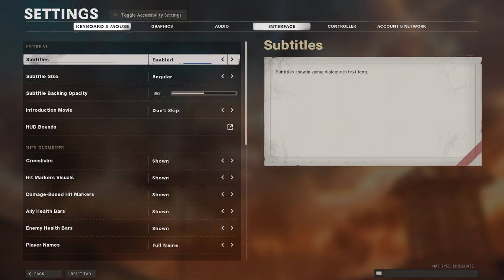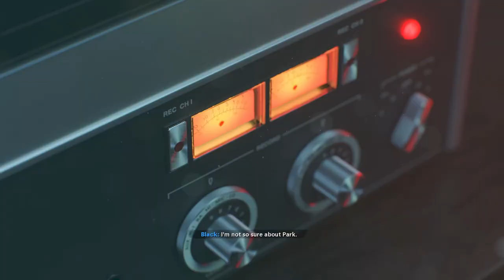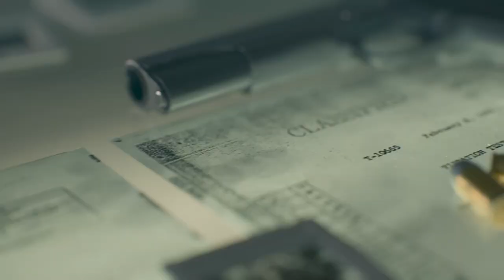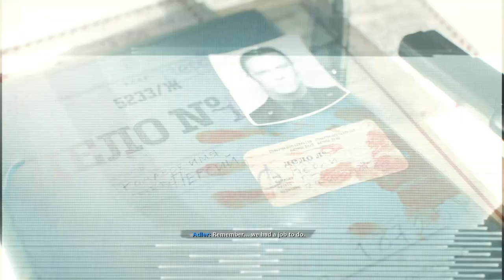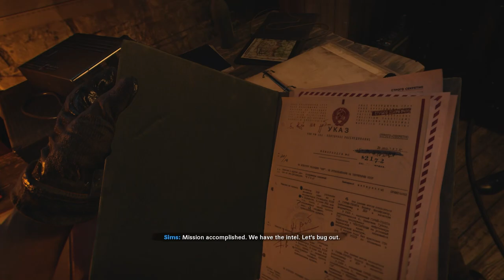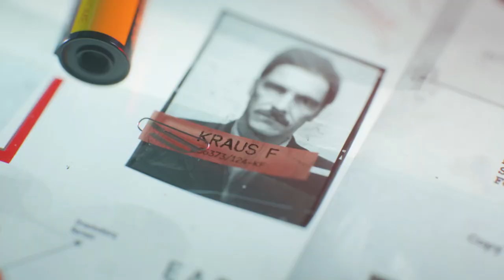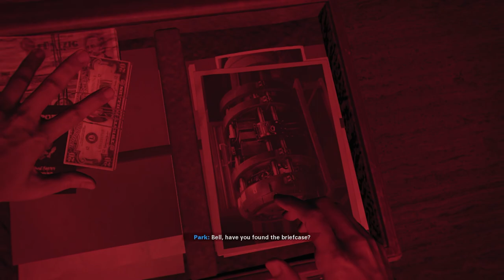Call of Duty: Black Ops Cold War - Part 1 | PC Gameplay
Game Info :
Call of Duty: Black Ops Cold War diatur selama Perang Dingin di awal 1980-an . Kampanye ini mengikuti Baret Hijau yang menjadi petugas CIA SAD/SOG Russell Adler ( Bruce Thomas ) dan misinya untuk menghentikan ancaman spionase internasional bernama Perseus ( William Salyers ) pada tahun 1981. Ceritanya terinspirasi oleh peristiwa aktual dan kampanye menampilkan lokasi seperti Timur Berlin , Vietnam , Turki , dan markas besar KGB Soviet. Adler didukung oleh kembalinya karakter Black Ops Alex Mason (Chris Payne Gilbert ), Frank Woods (Damon Victor Allen) dan Jason Hudson (Piotr Michael), bersama sesama operator MACV-SOG Lawrence Sims (Reggie Watkins), pemecah masalah Mossad Eleazar "Lazar" Azoulay (Damon Dayoub), dan petugas intelijen MI6 Helen Park ( Lily Cowles ), dengan dukungan tambahan dari Kepala Keamanan KGB dan agen rahasia Dimitri Belikov ( Mark Ivanir ). Pemain berperan sebagai "Bell", seorang agen misterius yang membantu Adler dan timnya menemukan Perseus untuk sebagian besar kampanye; Mason dan Belikov juga bisa dimainkan di segmen tertentu. Lingkaran dalam Perseus terdiri dari: teroris Iran Arash Kadivar ( Navid Negahban) dan Qasim Javadi (Farshad Farahat), bos mafia Rusia Anton Volkov ( Rafael Petardi ), Agen KGB Mayor Vadim Rudnik dan mantan perwira CIA Robert Aldrich. Kampanye ini juga menampilkan penampilan singkat Imran Zakhaev (Dan Donohue), ayah dari Call of Duty: Modern Warfare antagonis Victor Zakhaev, dan Kolonel Lev Kravchenko ( Andrew Divoff ), mantan musuh bebuyutan Mason dan Woods yang terakhir mereka temui di Vietnam. Kisah musiman mode multipemain berlangsung dari akhir 1983 hingga 1984, dan mengikuti Adler dalam misi baru untuk menyelidiki kebangkitan Perseus dan agennya, dipimpin oleh Vikhor "Stitch" Kuzmin (Chris Parson), yang membalas dendam pada Adler karena alasan pribadi . . Pengikut Stitch dan sesama agen Perseus termasuk: panglima perang Laos Kapano "Naga" Vang ( Greg Chun ), mantan agen NIS Freya "Wraith" Helvig, mantan agen MI6 Roman "Knight" Grey ( Mark Sheppard ), tentara bayaran Owethu "Jackal" Mabuza (Gabe Kunda), mantan yakuza Kaori "Kitsune" Tanaka ( Erika Ishii ), dan mantan Tentara Spanyolahli pembongkaran Benito "Fuze" Ortega. Beberapa sekutu NATO muncul sepanjang musim membantu Adler dan CIA dalam memerangi pasukan Stitch, termasuk: operasi DGSE Zeyna Ossou (Mara Junot), SRT Marine Wyatt "Bulldozer" Jones (Jeff Schine), penembak jitu Delta Force Terrell Wolf (Zeke Alton), pejuang gerilya Karla Rivas (Krizia Bajos), petugas Unit 777 Jabari Salah (Ayman Samman), dan agen CIA SAD Colton "Stryker" Greenfield (Christian Rummel). Kapten Carver Butcher (Ron Bottitta), pendiri Task Force Vanguard dan protagonis dari Call of Duty: cerita musiman multipemain Vanguard , muncul di musim multipemain Perang Dingin terakhir. Kisah Dark Aether dalam mode Zombie berlangsung dari akhir 1983 hingga 1985, dan melanjutkan beberapa elemen naratif dari pendahulunya, kisah Aether. Protagonis utama dari cerita ini adalah Requiem, gugus tugas CIA rahasia yang didedikasikan untuk mempelajari dan memberantas ancaman mayat hidup yang meningkat secara global. Pemain berperan sebagai Tim Penyerang beranggotakan empat orang, menerima perintah dari petugas CIA Grigori Weaver ( Gene Farber ), yang mengoordinasikan berbagai operasi Requiem. Anggota Requiem lainnya termasuk: Mayor Mackenzie Carver (Keston John), Kepala Divisi Penahanan dan Keamanan; Dokter Elizabeth Gray ( Amy Pemberton ), Kepala Ilmu Unnatural; Doctor Oskar Strauss ( Thure Riefenstein ), Kepala Riset Energi; "Raptor Satu" ( Derek Phillips), seorang pilot yang bertugas mengeluarkan tim penyerang dari zona wabah setelah menyelesaikan misi mereka; dan Direktur misterius yang memantau aktivitas tim pemogokan. Menentang Requiem adalah Omega Group, sebuah organisasi yang didukung Uni Soviet yang dipimpin oleh Kolonel Kravchenko, yang sebagian besar bertanggung jawab atas ancaman wabah undead baru. Sepanjang jalan cerita, agen Requiem berhubungan dengan Kravchenko dan agen Omega lainnya, termasuk: Dokter William Peck (Zeke Alton), seorang ilmuwan Amerika yang mengkhianati pemerintah Amerika Serikat untuk membelot ke Omega; Dokter Aleksandra Valentina ( Sadie Alexandru ), Ilmuwan Utama dalam Riset Psikotronik, yang identitas rahasianya adalah Angelika Vogel, putri ilmuwan Nazi Ulrich Vogel ( Michael Gough); Doctor Hugo Jager, Kepala Riset departemen Necro-Analytics; dan Komandan Gorev (Zeke Alton), tangan kanan Kravchenko. Membantu Requiem dalam pertempuran mereka melawan Omega Group dan mayat hidup adalah Samantha Maxis ( Julie Nathanson ), mantan agen BND dan kenalan Weaver dengan masa lalu yang misterius; dan Sergei Ravenov ( Andrew Morgado ), seorang tentara Omega Group yang kehilangan kepercayaan pada misi organisasi dan bertindak sebagai mata-mata Maxis.